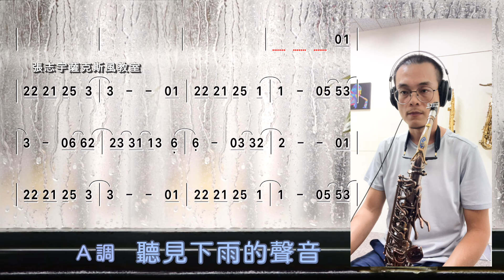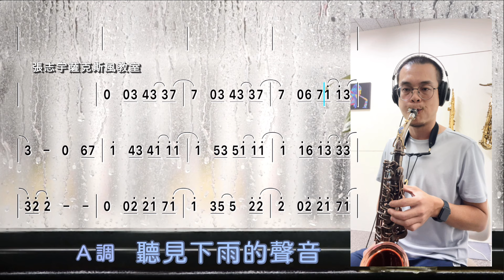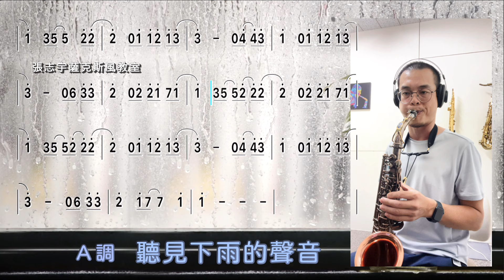魏如昀《聽見下雨的聲音》薩克斯風演奏【動態樂譜・原調A】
本影片僅供練習使用，不做其它用途
動態樂譜（維持小節的形式）有助於同學課後複習唱譜、算拍子、練歌曲